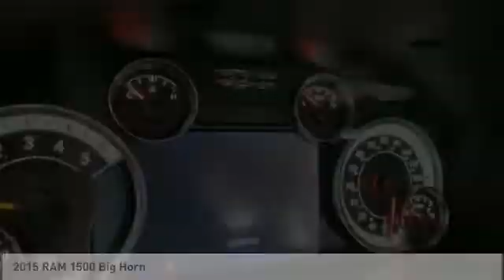2015 RAM 1500 U116978A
2015 RAM 1500 Big Horn

Ewing Subaru
1555 Dallas Parkway

**As-Is**Fresh New Car Trade**Auction Bound**. This vehicle will be sold as-is before it goes to auction. The vehicle will get a detail inside and out also a safety inspection and oil change. We welcome pre-buy inspections with a mechanic of your choice.